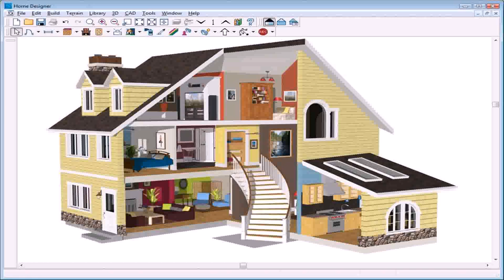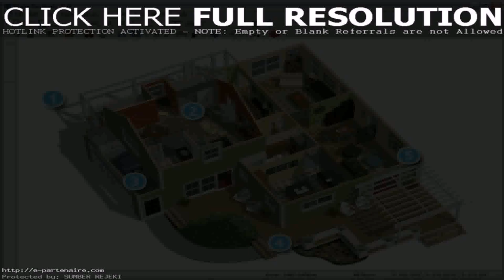Home Front Elevation Design Free Software - Gif Maker DaddyGif.com (see description)